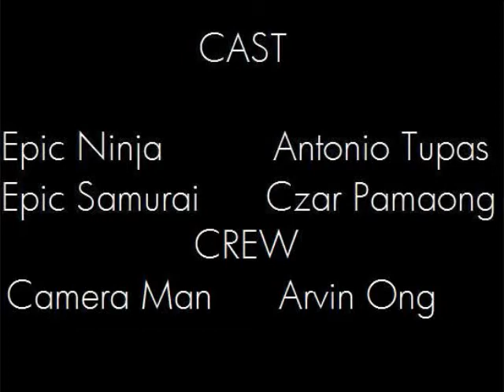Social Studies Project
What we had to do for our social studies class was take a culture and expound on it . As you can see , we kinda had a little fun .